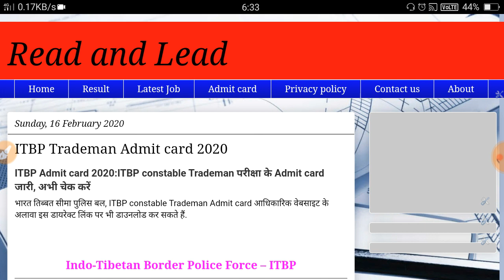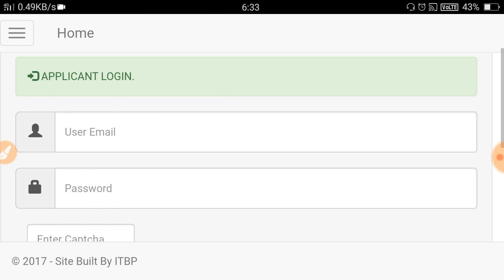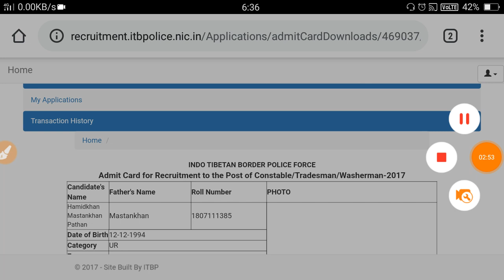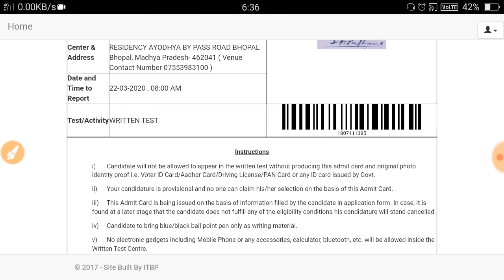Itbp admit card 2020 || how to download Itbp Trademan admit card || ITBP Trademan New Exam Date 2020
ITBP Trademan admit card 2020 || How to download ITBP Trademan admit card || ITBP Admit card 2020